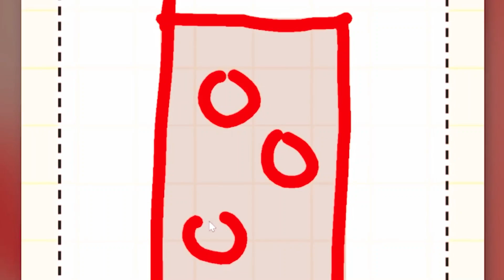Slogo got BAMBOOZLED By this Game...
Title: Slogo got BAMBOOZLED By this Game...

📝Thumbnail By: JellySlogoCrainer